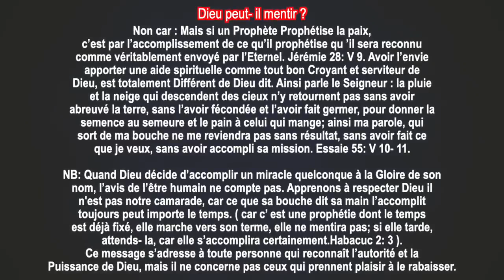🔴DU JAMAIS VU !!!! Un Python sort d'elle pendant sa délivrance à Divo